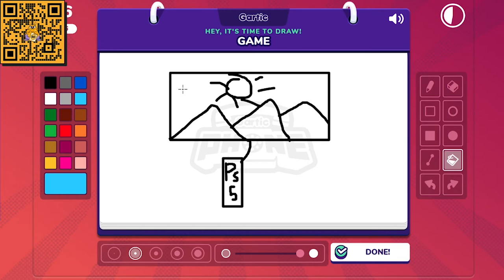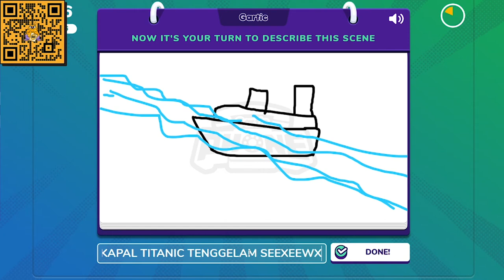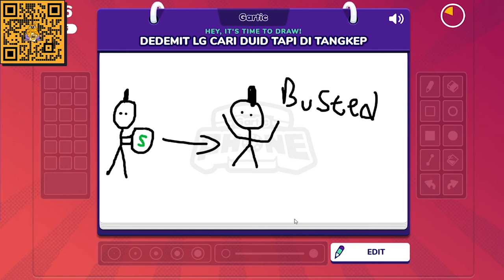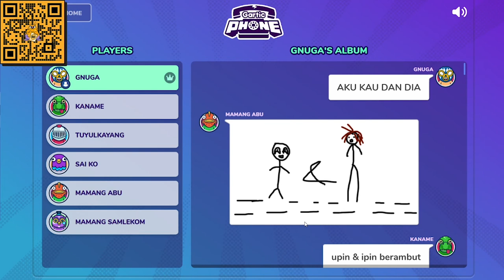ADA MASALAH APA SIH SAMA HULK !!? - GARTIC PHONE #2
Disini gua mabar sama anak anak discord ada @MrFian dan lain lain